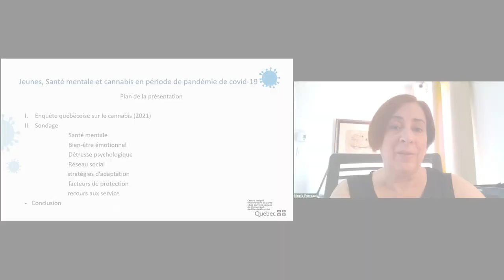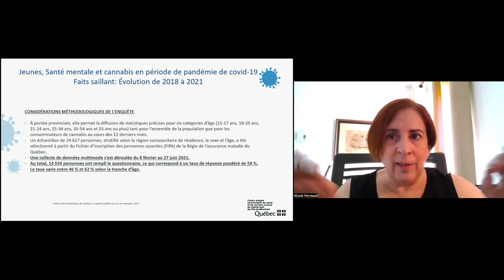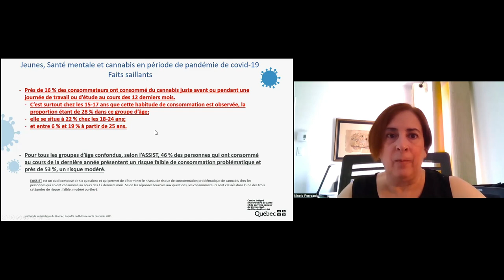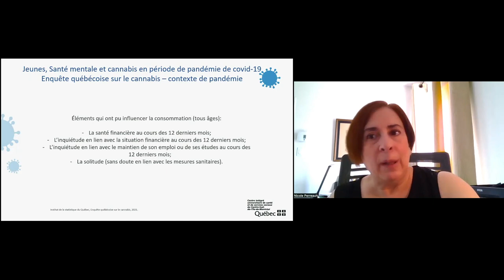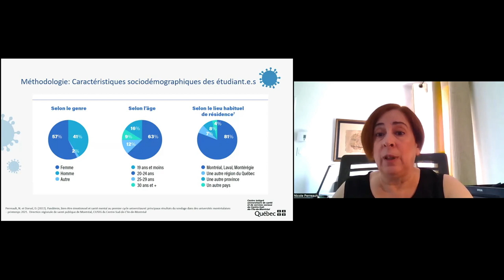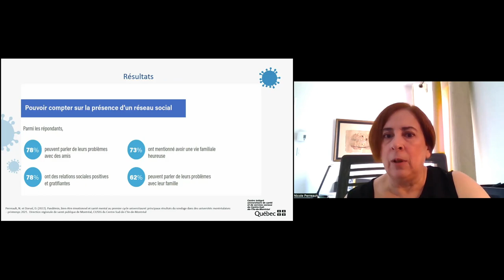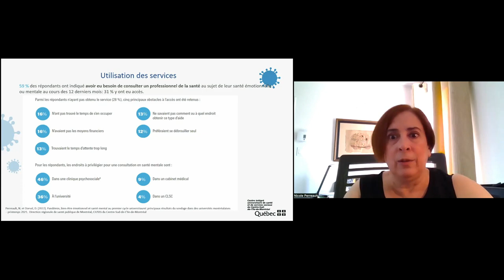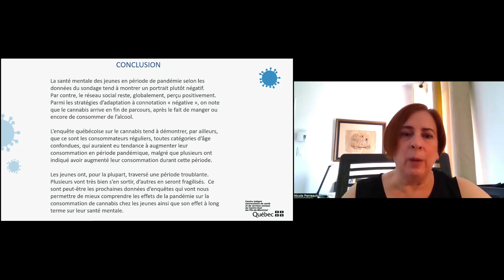Jeunes, santé mentale et cannabis en temps de pandémie de Covid-19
Présentation de Nicole Perreault